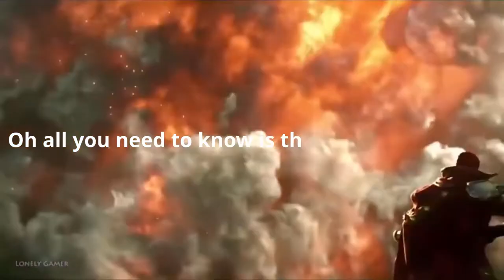Get Inspired - Rise Up (Lyrics Video)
If you like the video make sure to click thumbs up 👍
Also, Check out the below channels 👇
G_rhyme:   / @ganganiperara7122
Reddish:   / @reddish1247